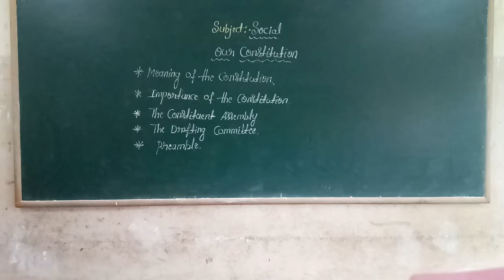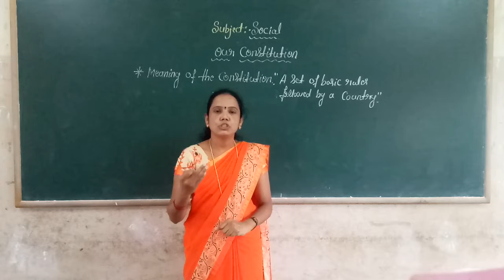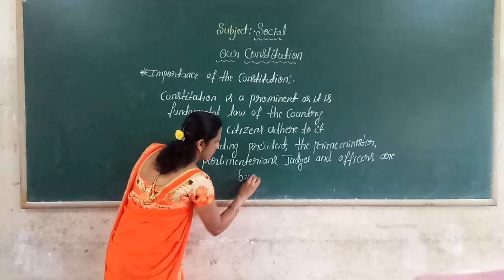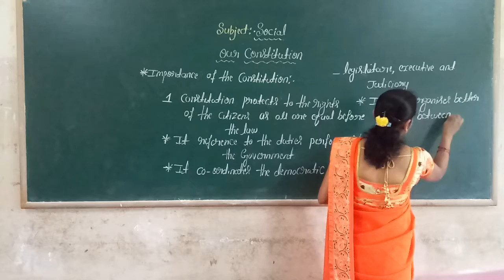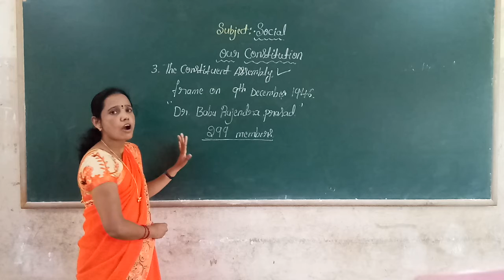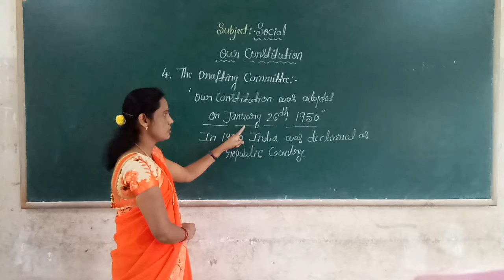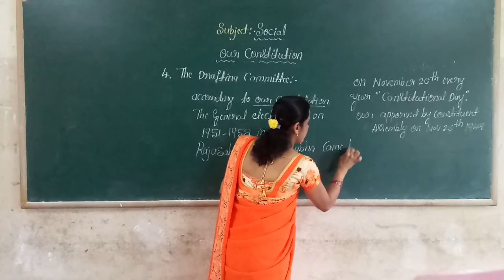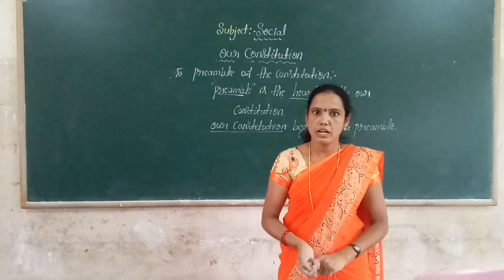7th Social Civics Part Our Constitution Part 1 Class by Chandramathi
Civics Part Our Constitution Part 1